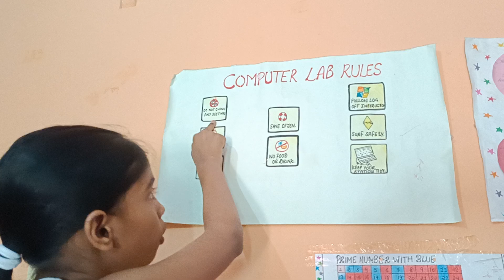vaishnavi mam computer Lab rules pdate hue